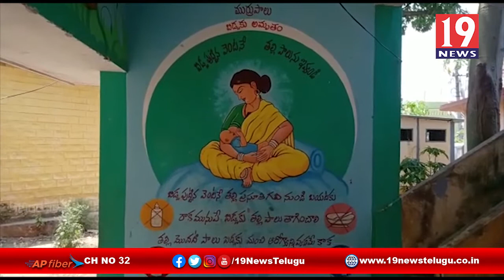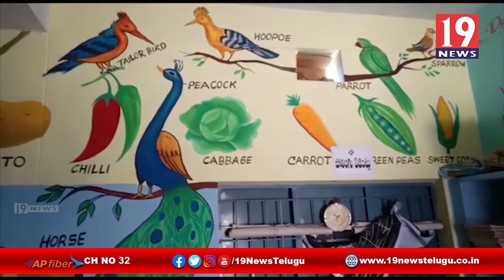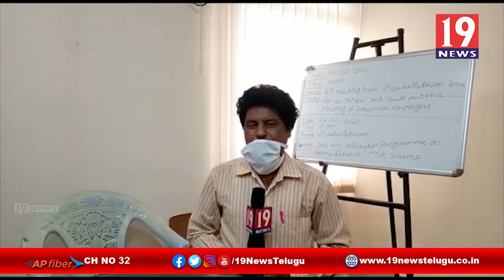శిశు సంక్షేమ శాఖ ఆధ్వర్యంలో ఇంటికే పౌష్ఠిక ఆహారం పంపిణి - విజయనగరం జిల్లా